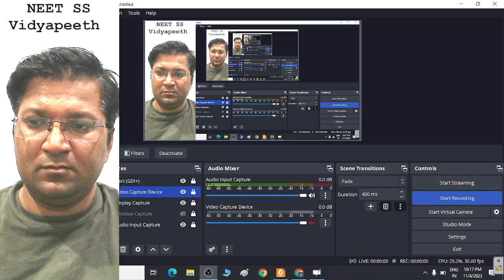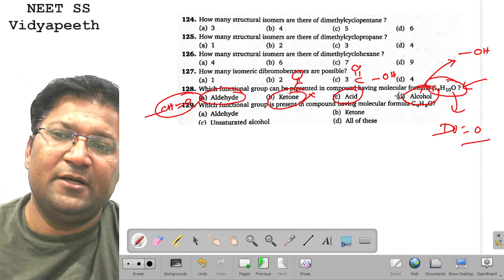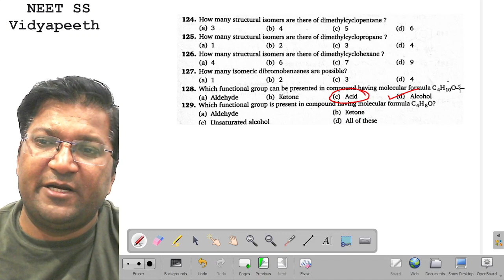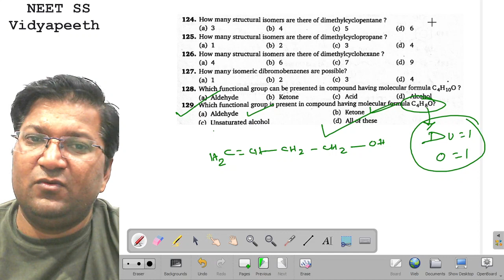124 to 129 ,Some basic Principle and technique